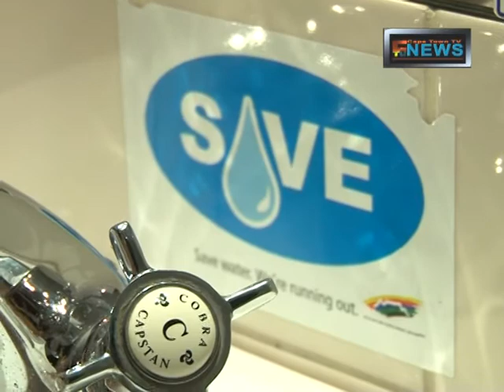Cape Town Water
Residents in Cape Town and Durban will eventually have to face the possibility of drinking water from sewerage.The Department of Water Affairs says two cities were using both flushing large volumes of domestic waste water into the ocean when it could be recycled.